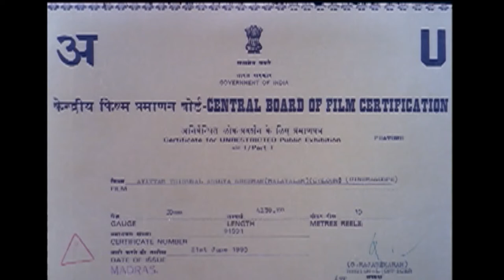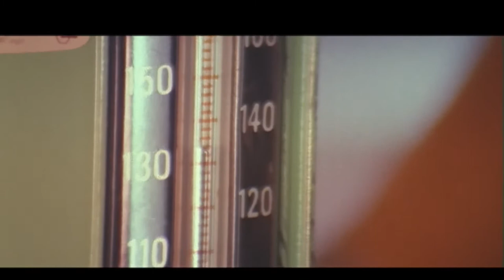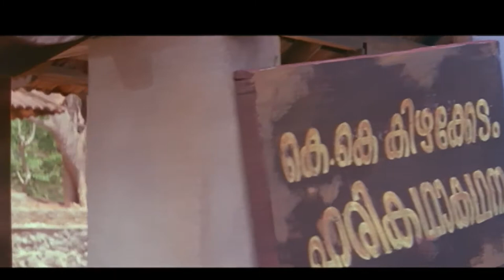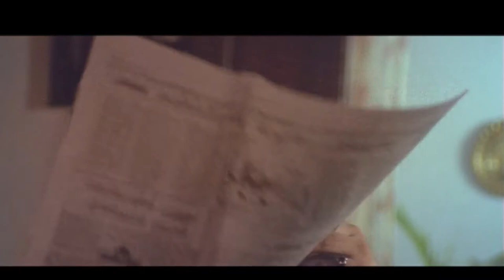avittam thirunaal aarogya sreeman full movie HD 1080P 1994 jagathy